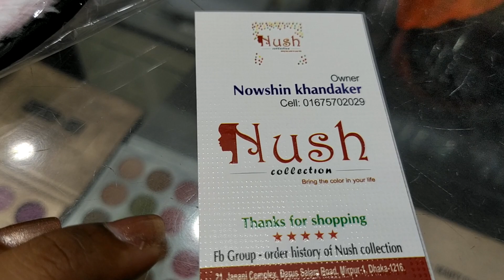অয়েলি স্কিনের জন্য স্পেশাল কিছু ক্রিম,সিরাম কিনুন||Oil skin special ceram, serum buy bd.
address :Nush collection
mirpur-1,capital tower (1st floor)

pagelink;